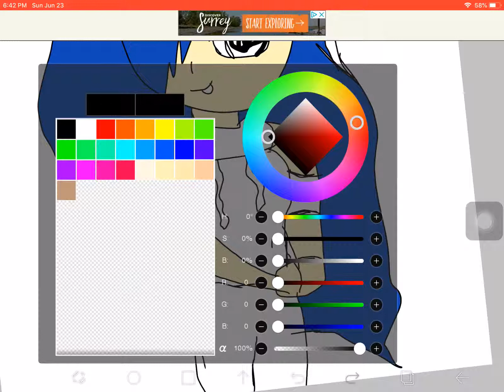Drawing my animation character